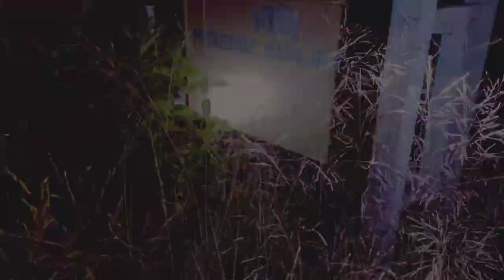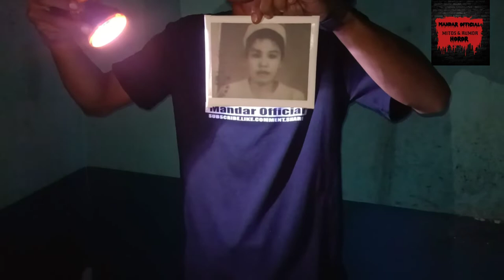gak nyangka temukan benda terlarangkalimantan utara@mandar official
Puskesmas terbengkalai cukup lama di kalimantan utara puskesmas ini pun sempat di pake namun di off entah sebab apa dan banyak banget alat alat terlarang yang berada di puskesmas tersebut dan benda benda itu di tingalkan pemiliknya begitu aja